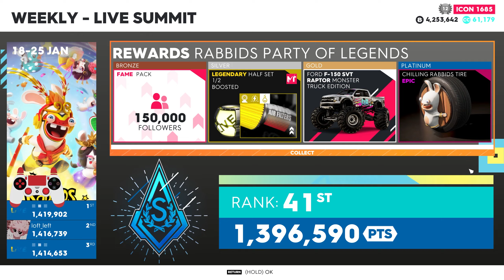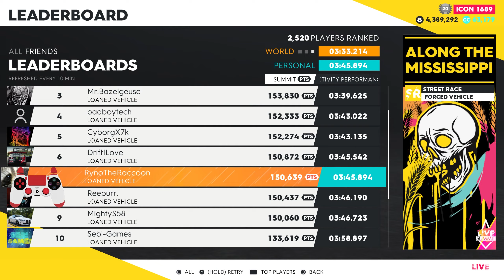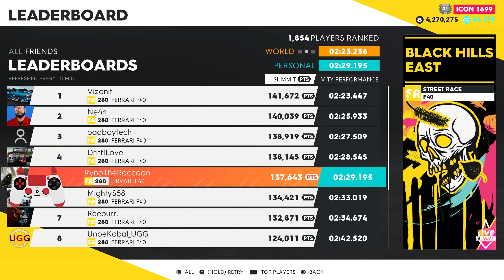The Crew 2 | "Wacky Snow Ride" Live Summit with PRO SETTINGS